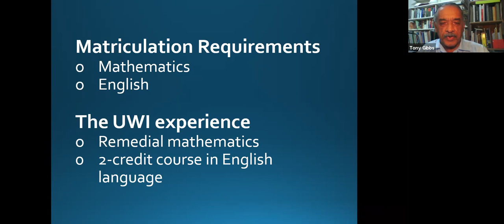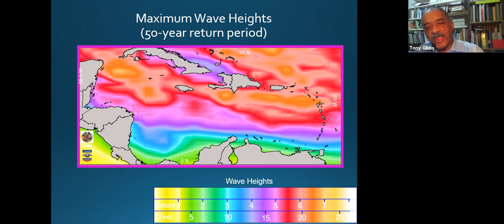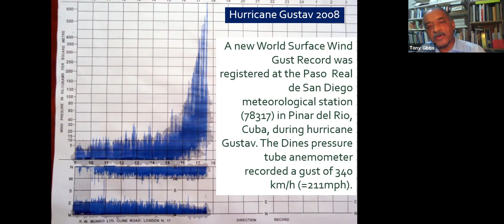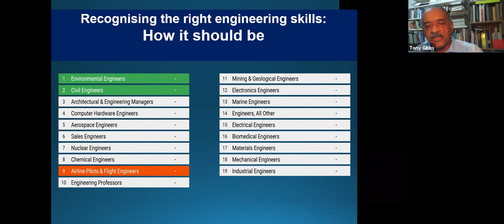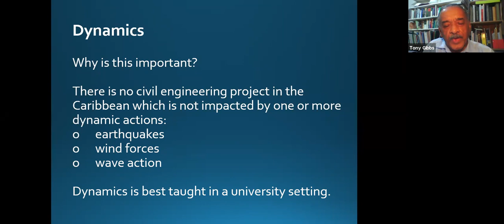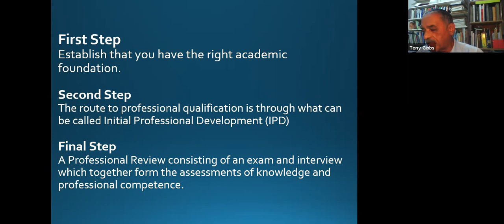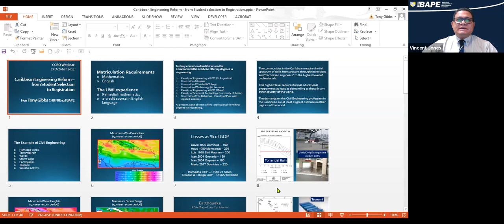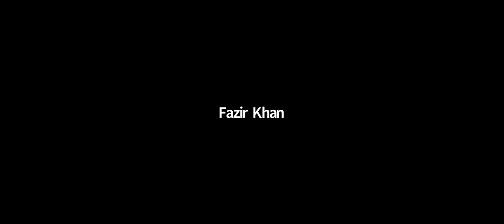Caribbean Engineering Reform 2021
A review of the role of engineering in the Caribbean in 2021 and the implications for the selection, training and preparation of future engineers for the region
Hon Tony Gibbs CHB and Eng Fazir Khan